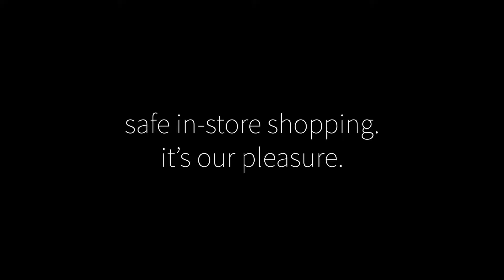Safe Shopping at TIVOL Stores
As we reopen our stores, your safety is our first priority. We have taken every precaution, including requiring masks be worn by all customers and employees, providing hand sanitizer throughout the store, and sanitizing every piece of jewelry after it has been worn.